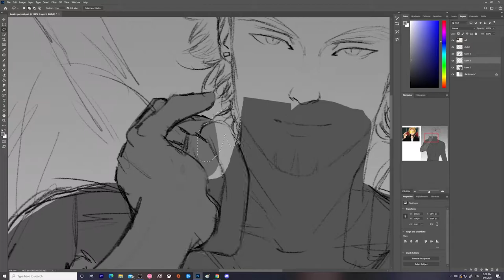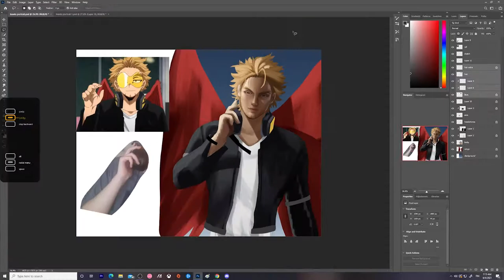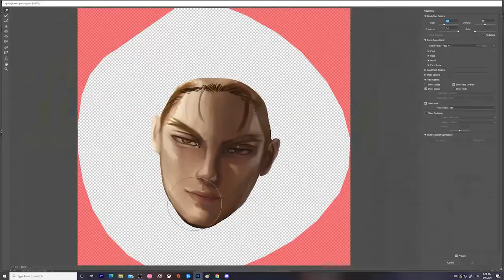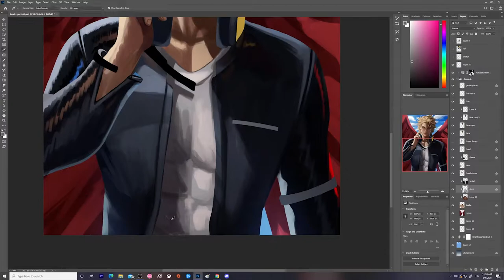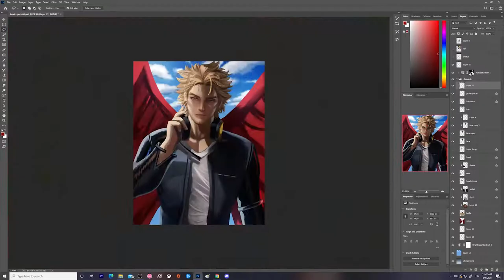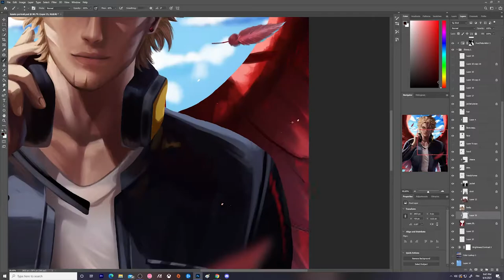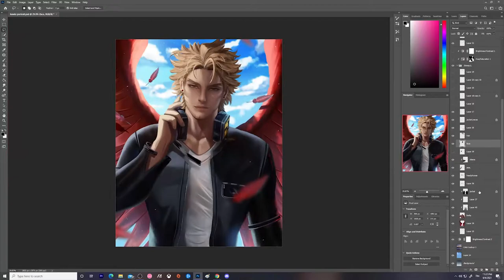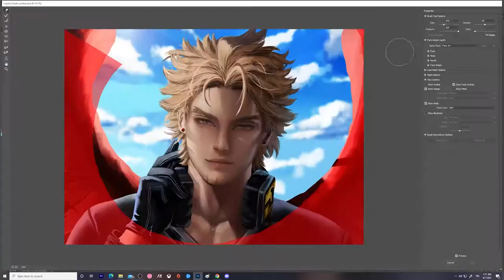Hawks Portrait Speedpainting